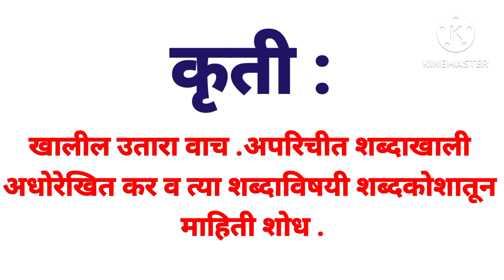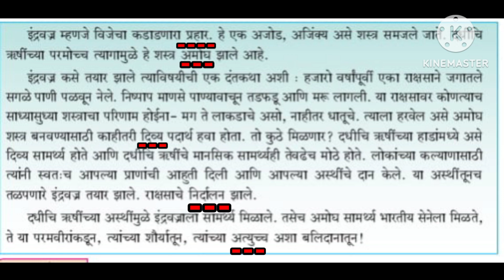इयत्ता सातवी विषय मराठी सेतू अभ्यास दिवस 16 2023-24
Hii friends!!!
I Create and upload videos related to studies.